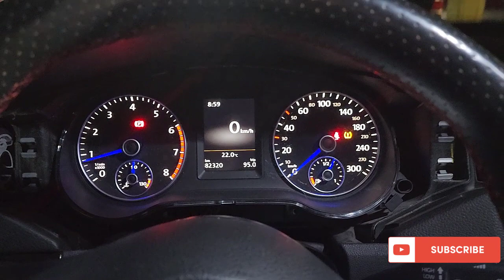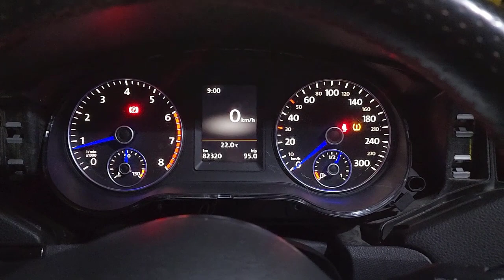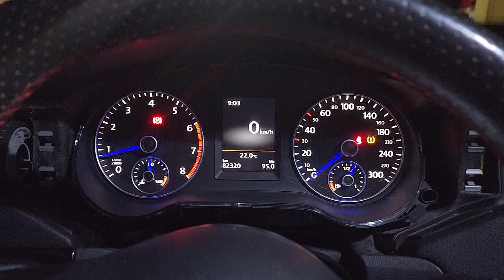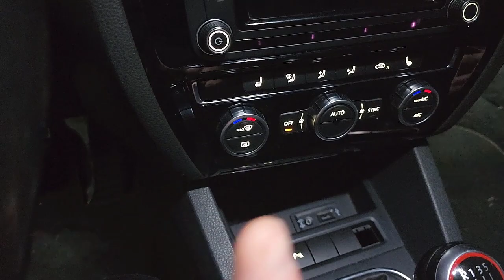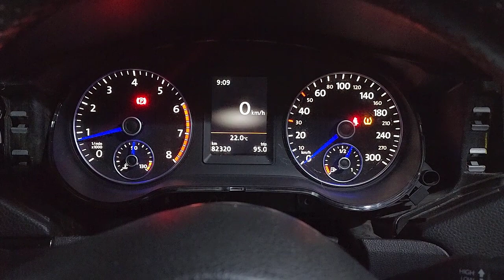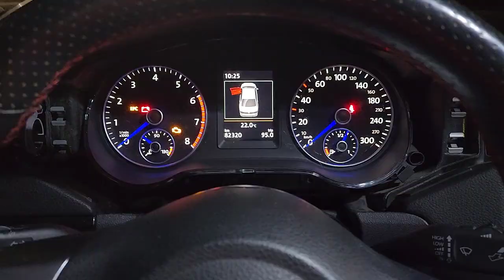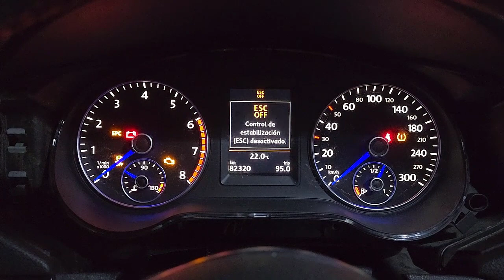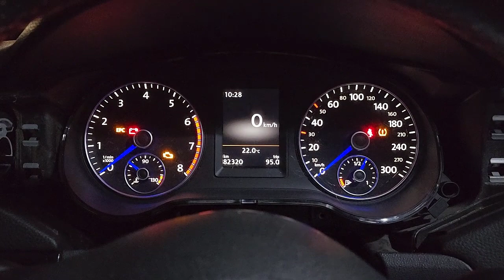VW jetta / Vento Instalando Configurando Boton ESP ASR OFF / Install Configure ESP ASR OFF Button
Les dejo un paso a paso de como instalar y configurar el botón ESP / ASR OFF en un VW Vento MK6

Hello everyone,

I leave the step by step process on how to install and configure the ESP / ASR Off button on a Jetta MK6